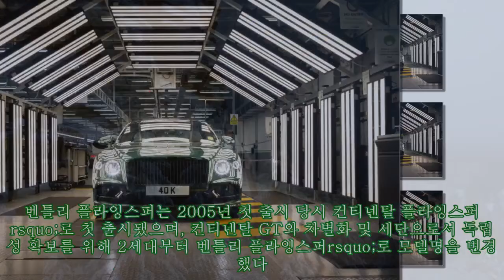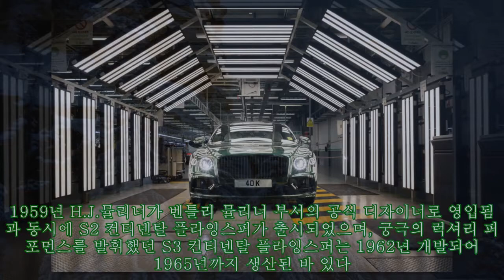벤틀리, 한대 완성에 100시간 '플라잉스퍼' 글로벌 누적 판매 4만대 돌파|카247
벤틀리, 한대 완성에 100시간 '플라잉스퍼' 글로벌 누적 판매 4만대 돌파|카247 ►Subscribe for more ►Donation 럭셔리 스포츠 세단 벤틀리 플라잉스퍼rsquo;가 2005년 첫 글로벌 시장 인도 이후 누적 판매량 4만대를 돌파했다. 벤틀리